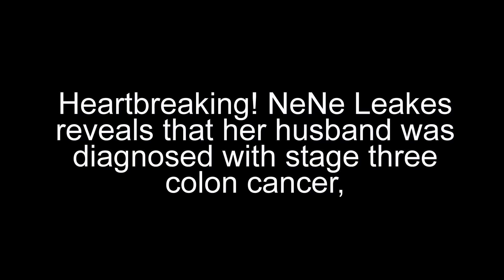Heartbreaking! NeNe Leakes reveals that her husband was diagnosed with stage three colon cancer,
Everyone waited with lots of excitement for the first episode of RHOA season 11. NeNe

Leakes reveals that her husband was diagnosed with stage three colon cancer.

She said that Gregg was rushed at the hospital back in May suffering from terrible pain and the doctors told him that he needed immediate surgery.